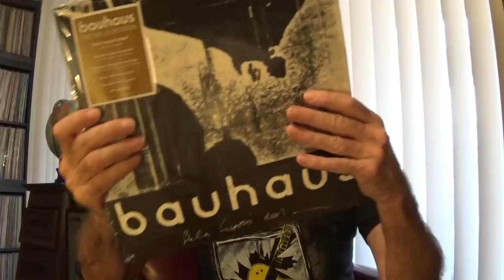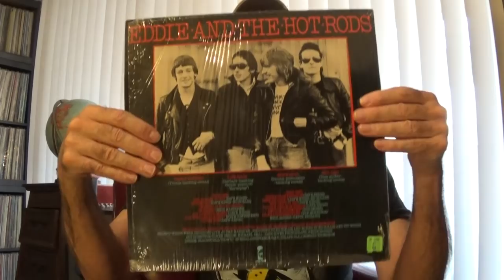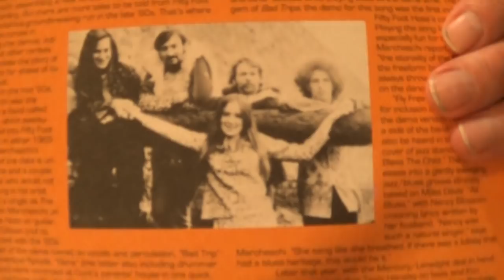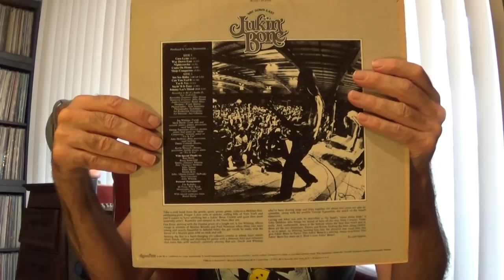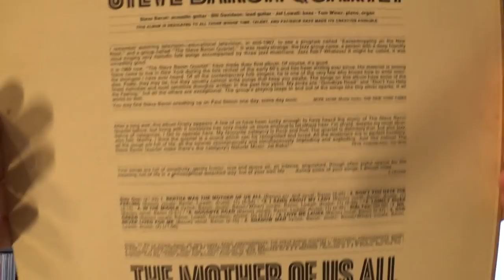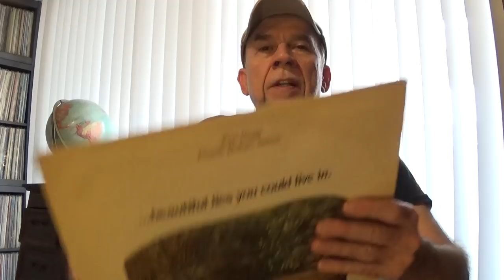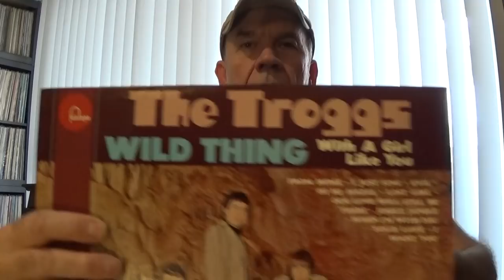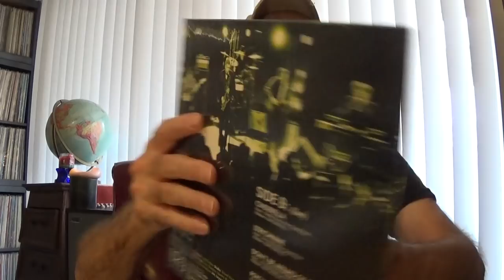Recent VINYL Finds---Gems No.158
Bauhaus 40th anniversary of the "Bela" session.  Jan. 26th 1979